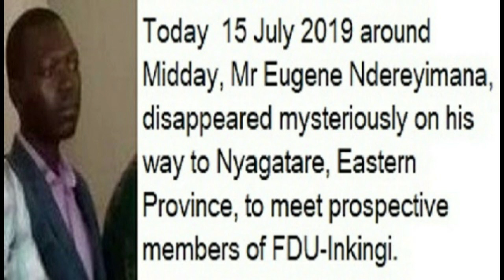Joseline aratubwira ibyo azi kw'ishimutwa ry'umufasha we Eugène Ndereyimana